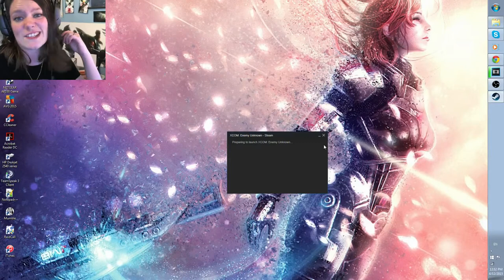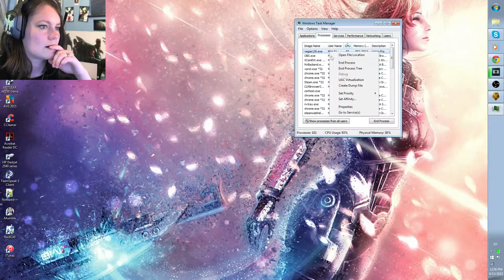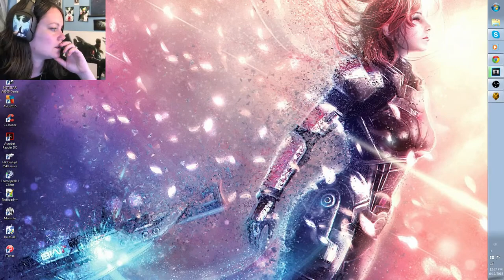XCOM: Enemy Within | 15 | ROOKIE POWER!